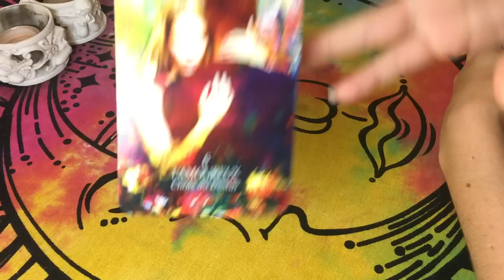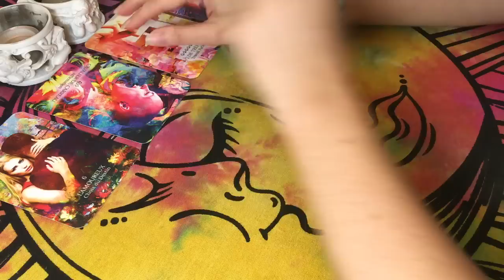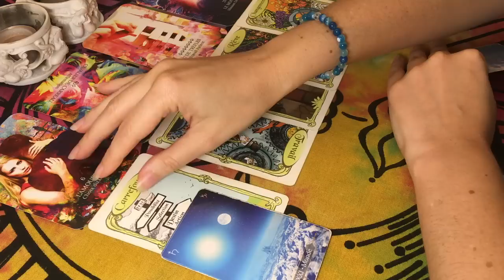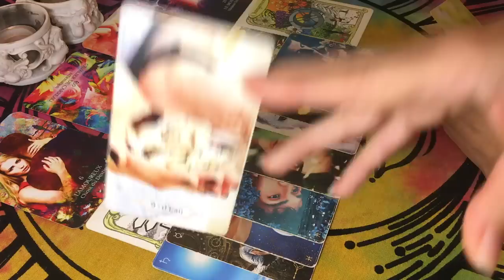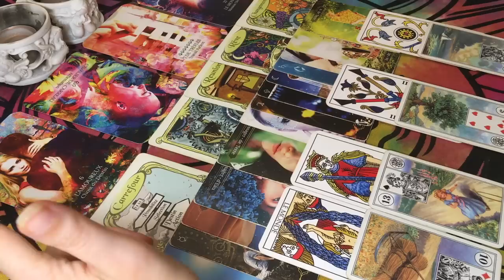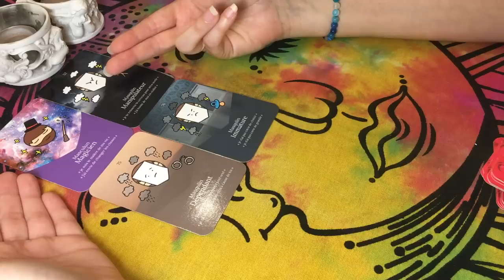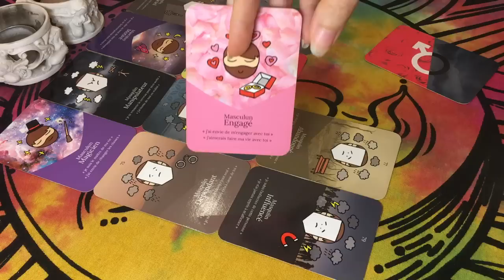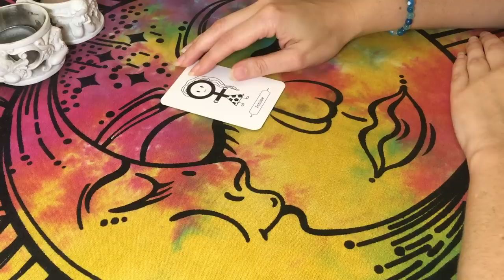♂⚖️⛵️ Masculin - Continue d'Hésiter alors qu'il Sait le Chemin de son Âme 🌍 4 au 11 août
♀ Féminin / Féminine / Polarité Féminine :
+ Prioriser l'Amour, la Foi, la Créativité, la Communication, le Nouveau Monde

♂ Masculin / Masculine / Polarité Masculine :
- Délaisser le Véritable Amour, Tierces, Cartésien, Silence, Traditions, Science